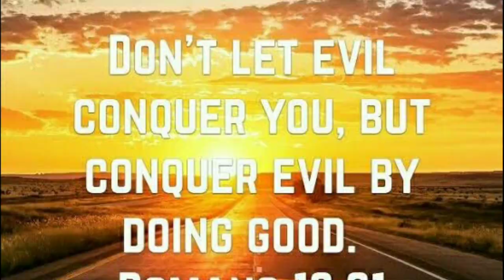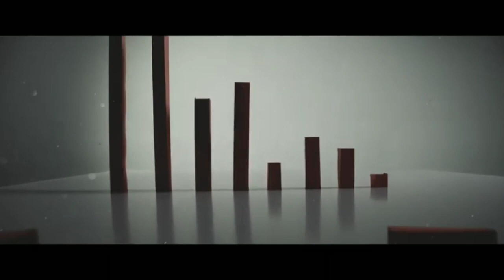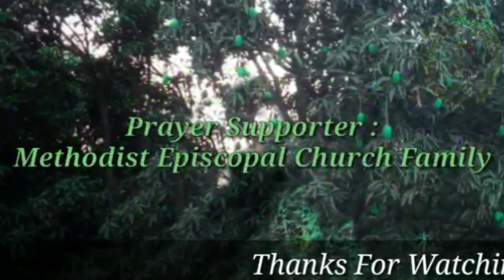Bachale Mere Logo Ko | बचाले मेरे लोगो को | Song Covered By Kavita & Augusteena Lawrence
Praise The Lord Everyone, Today Our Channel Come With Another Spiritual Song With Gospel Singer : Augusteena Lawrence & Kavita Lawrence Covered A Song “Bachale Mere Logo Ko ” “बचाले मेरे लोगो को” Hope You Everyone Like It, So Please Like, Share, Comment On This Video And Also Subscribe Our Channel.